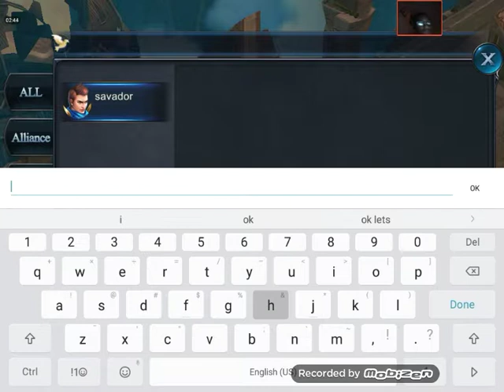im a god🤣